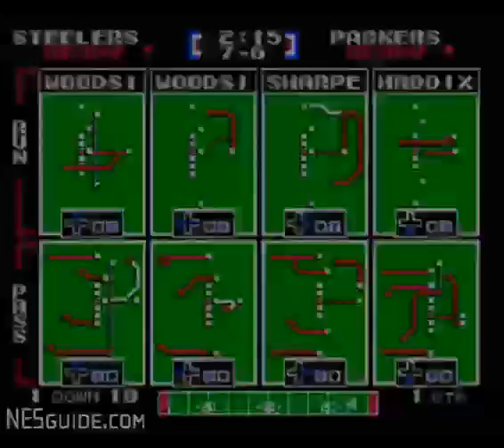Tecmo Super Bowl - NES Gameplay